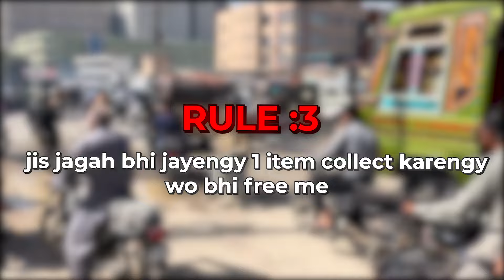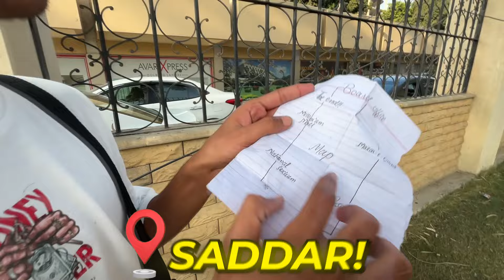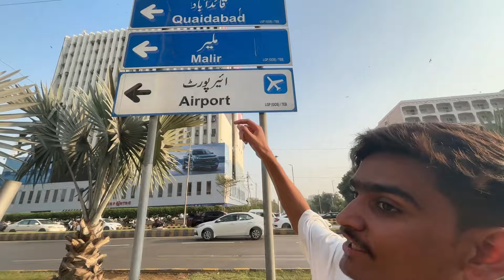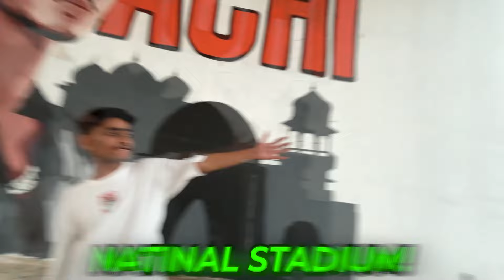No Money Challenge In Pakistan !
Assalamualaikum Guys!

@No Money Challenge In Pakistan !| No Money Challenge In Pakistan !

                             This Channel And i do not claim any right of any music and some videos used in this video all right reserved to the respective copyright owners if you are the copyright owner so please dont give copyright strike or claim Contact me on:-